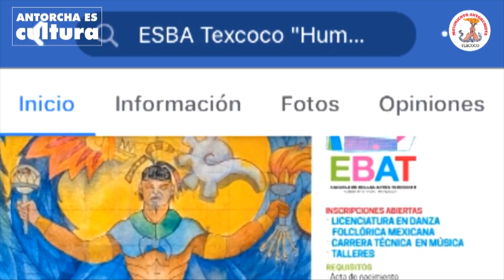Marcha de los olvidados de Yolanda Tellería, alcaldesa de Pachuca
-Marcha de los pachuquenses por cerrazón de su presidenta municipal…
-Primer teatro- auditorio en Texcoco, Estado de México…
-Concluye exitosamente Feria por La Paz, en el Estado de México…
-Chiapanecos organizados logran construcción de calle…
-Antorchistas capitalinos logran material escolar para niños de Iztapalapa, CDMX...